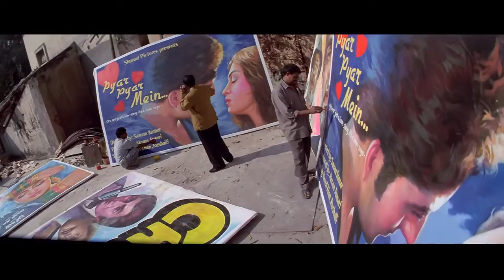Company | 2002 | Action Drama Scene | Full Movie Link in Description